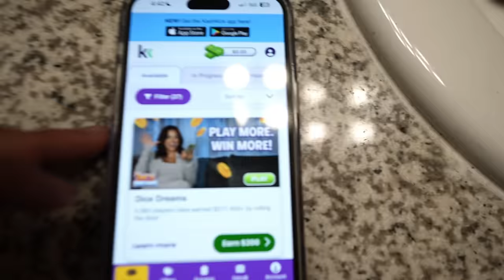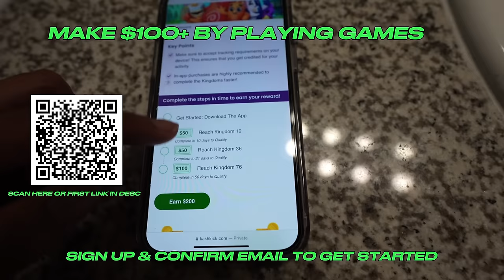I SNUCK IN MY BESTFRIEND ROOM AT 3AM …😏 *GONE RIGHT??!*